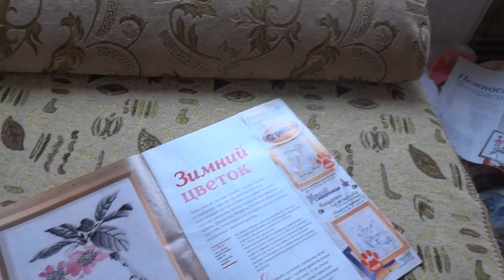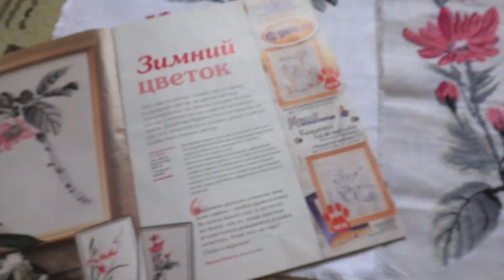Вышивка закончинный процесс